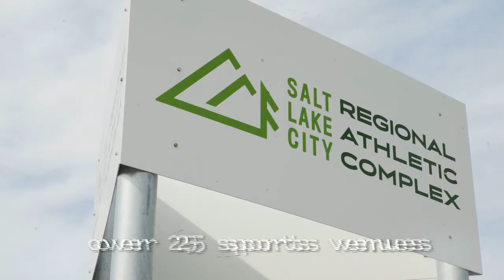2022 Sports Salt Lake Trailer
Sports Salt Lake is a full-service sports authority. Its experienced team partners with event planners and rights’ holders to ensure event success. Developing dynamic bid packages. Partnering with local clubs. Executing powerful presentations. Whatever it takes to win your business. Once selected, our team works tirelessly to make each event a success for all involved, providing a full range of support services, from hotels to assistance in securing event volunteers, presenting community awareness campaigns and more. Take a look at this trailer video to see all the amenities available in this first class sports community.